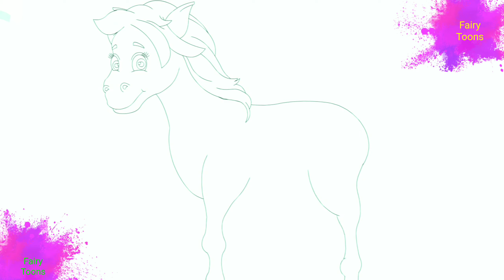लकड़ी की काठी | Lakdi ki kathi | Popular Hindi POEM by Fairy Toons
Watch this Hindi Rhymes for Children; these Hindi Rhyme videos are sure to delight your Children. These collections of popular Hindi Rhymes are presented by fairy toons. Let us enjoy this “Hindi Varnamala Geet -Hindi Alphabet Rhyme“ with catchy music will attract even babies and adult kids alike.

लकड़ी की काठी | Lakdi ki kathi | Popular Hindi Children Songs III

Come back to check out our latest uploads on Kids Learning Videos, Kids Moral Stories, Fun Rhymes, Rhymes for Children, Children Songs, children stories, Hindi Nursery Rhymes hindi song.FOR KIDS SONG